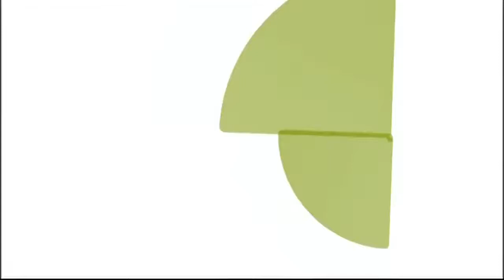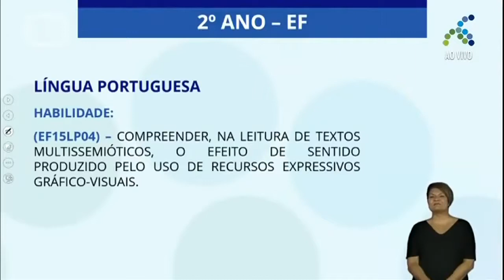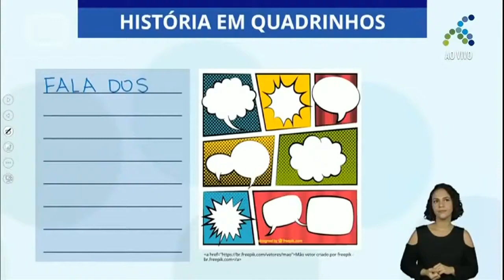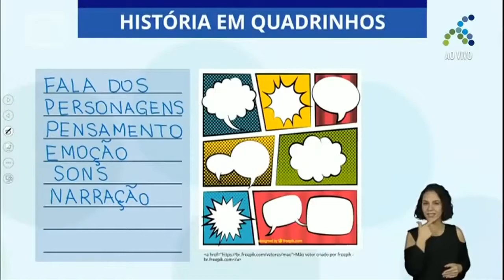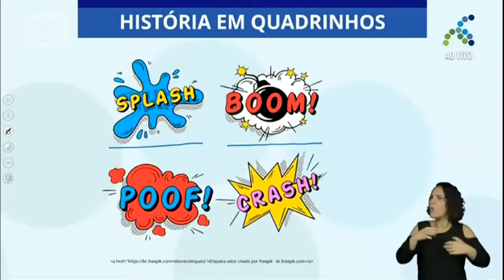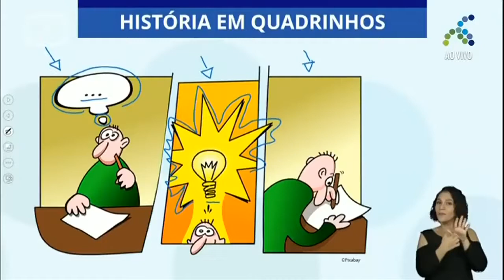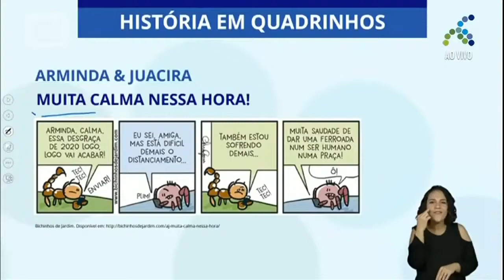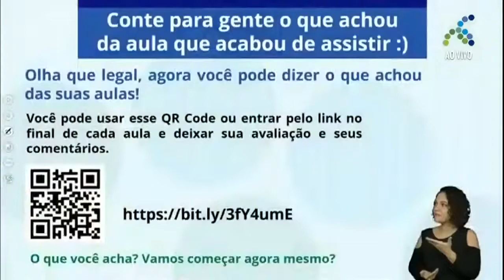04 11 2º ano EF Língua Portuguesa História em quadrinhos